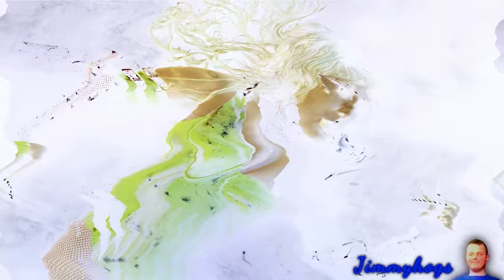Preview 2 Rain On Me Effects (Preview 2 Adam Sandler Remix Effects)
Not my best Preview 2 Remake, but whatever
Verse of the day: Proverbs 27:17 KJV